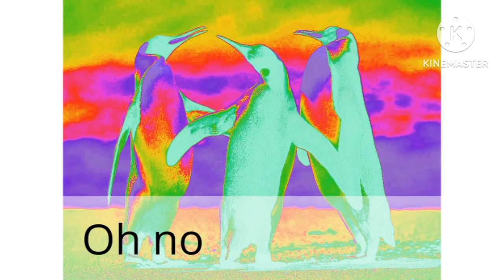(FIXED #1) Dragon Blah in G Major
Fixed for @lyteandronic because he used YouTube Video Editor for the Heat Overload Map.

Gift for @lyteandronic and @AceAmericium